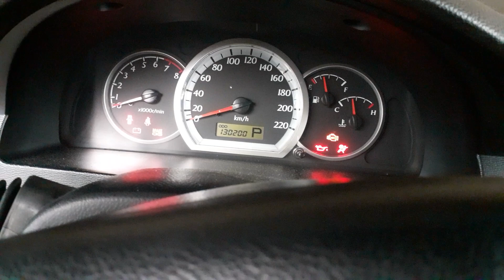chevrolet ls fault code done